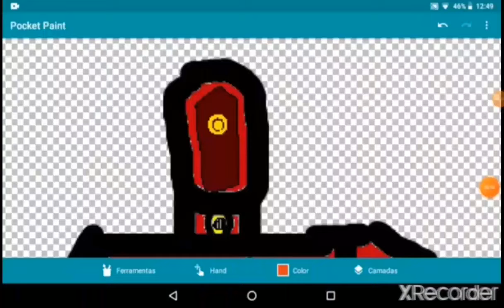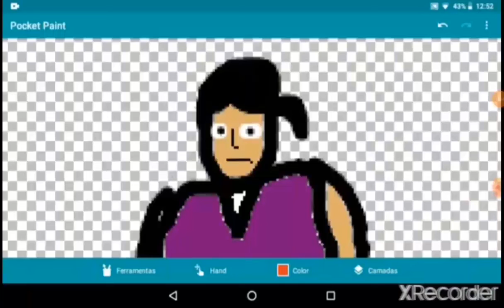Team Fortress 3 Part 11 Scout Medley 3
Yesterday: Scout #11 Medley 2
Tomorrow: Scout #11 Medley 4

Music 1 (First Test) Jeff Hardy - No More Words
Music 2 (Second & Last Test) Matt Hardy - Live For The Moment